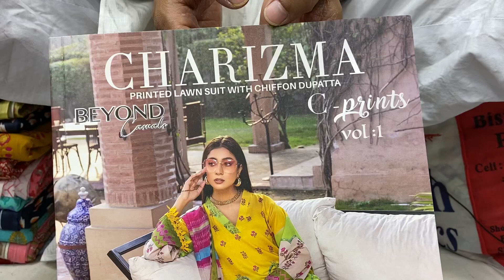Pakistani Charizma C Print Eid Collection 2022